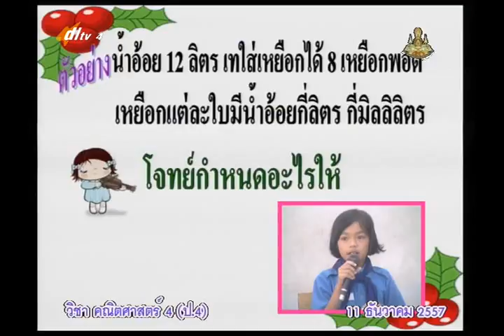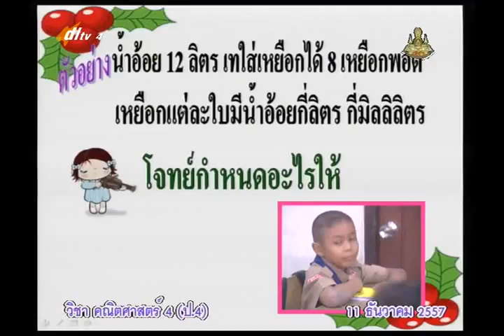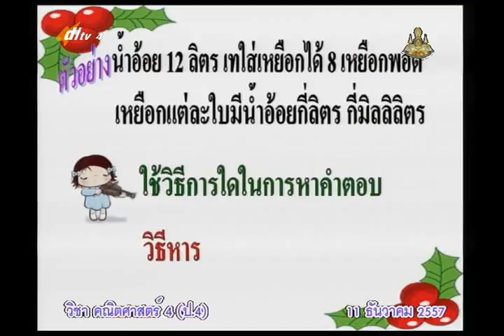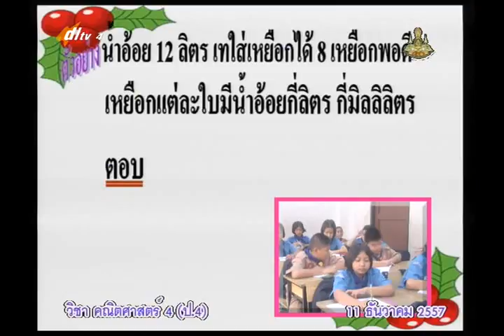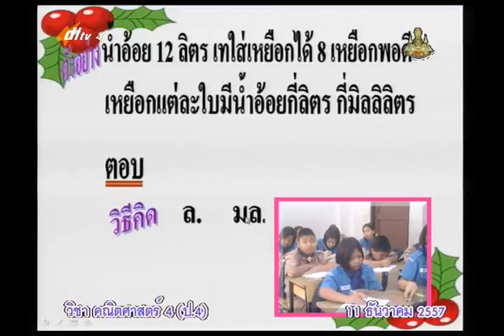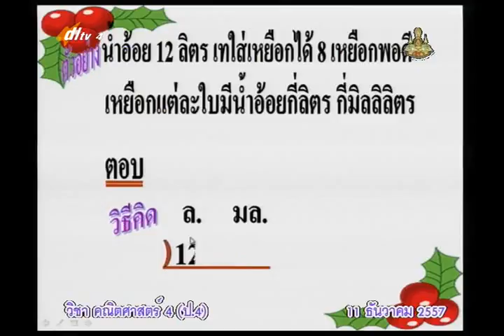026A+4111257+ค+โจทย์ปัญหาการตวง+mathp4+dl57t2